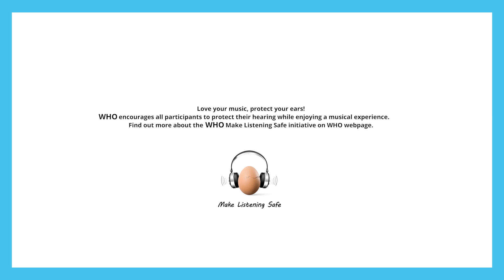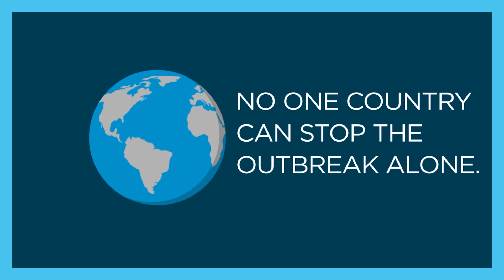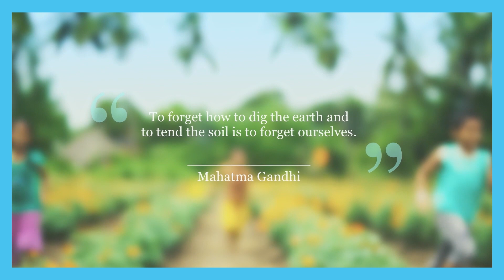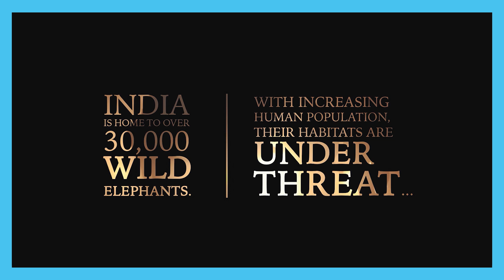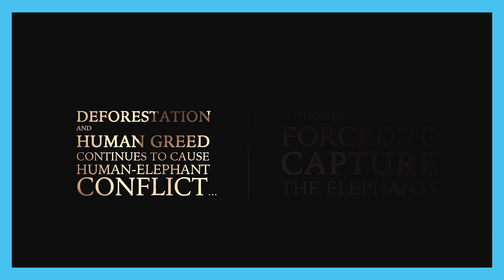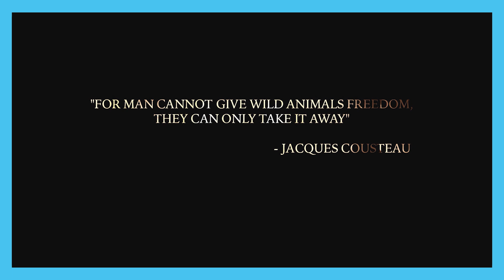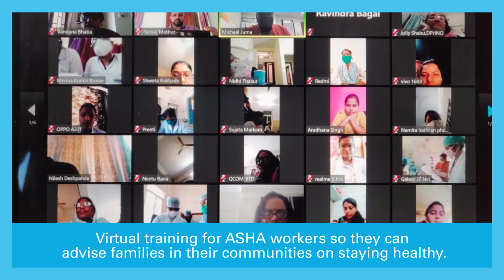ConcertForAHealthyPlanet: Ricky Kej LIVE at One Page Spotlight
In an extraordinary act of solidarity during the ongoing COVID19 Pandemic, 40 musicians including 5 Grammy winners led by KindnessAmbassador Ricky Kej have joined forces for a ConcertForaHealthyPlanet. Catch them LIVE from your homes as we come together to heal the world and humanity